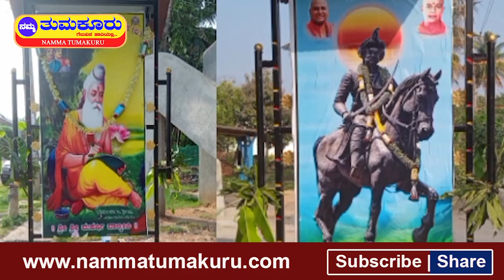ಶ್ರವಣೂರು ಗ್ರಾಮದ ನಾಯಕ ಸಮುದಾಯ ಭವನದಲ್ಲಿ ವಾಲ್ಮೀಕಿ ಜಯಂತಿ ಆಚರಣೆ | Valmiki